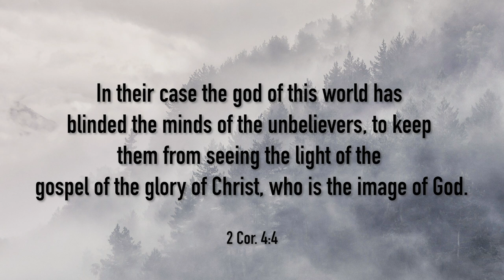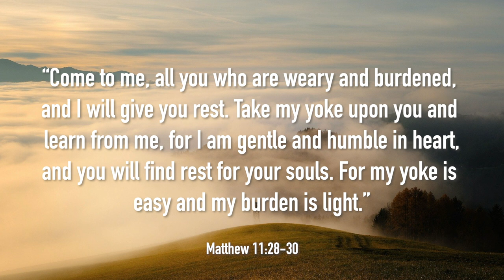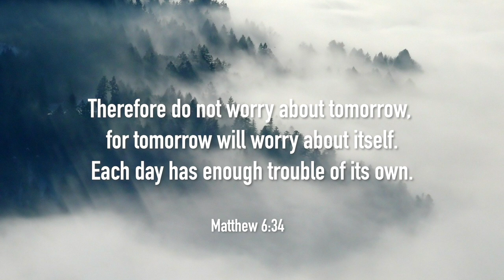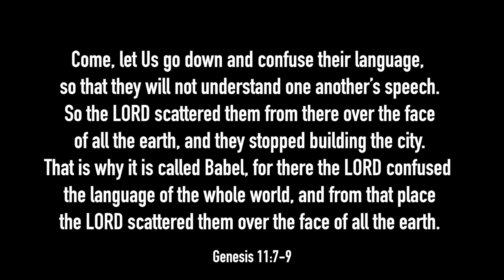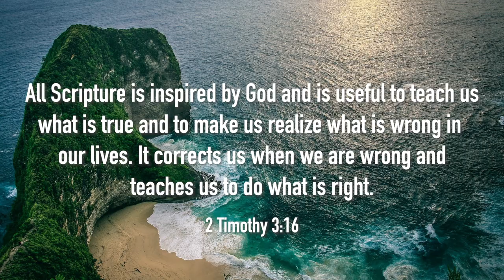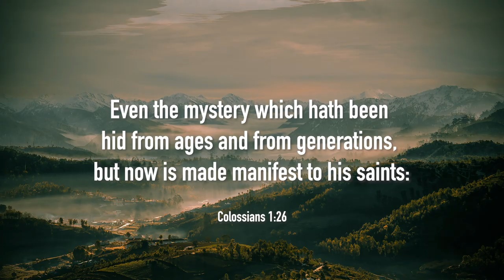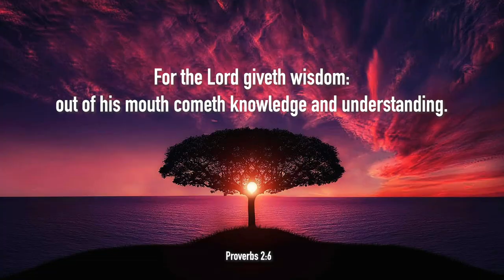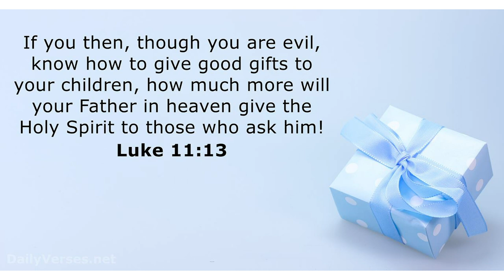How Reading The Bible Has Changed My Life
The Bible is more powerful than we can know. The more we want God in our lives, the more of the mysteries he will reveal to us.

"Then opened he their understanding, that they might understand the scriptures," (Luke 24:45)

Cool song of being more like Jesus (Shawna Cain - More of You)